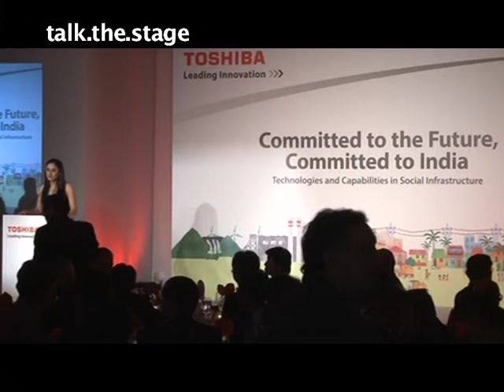Celebrity Anchor, MC Gitikka Ganju Dhar hosting Japanese Odissi Dancer Masako at a TOSHIBA Event.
Some brands worked with-